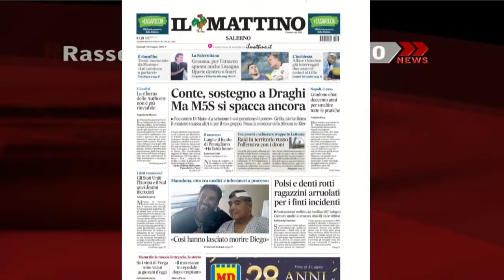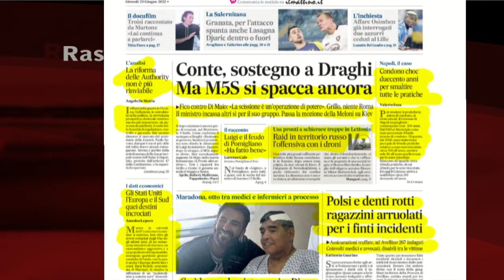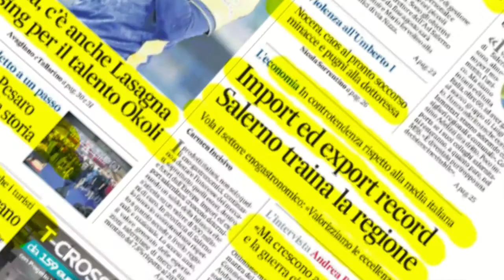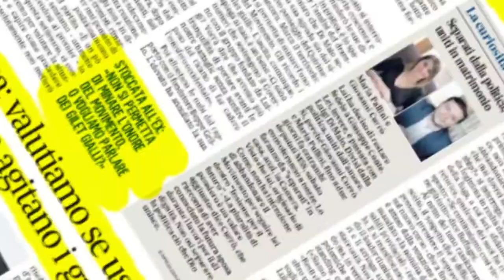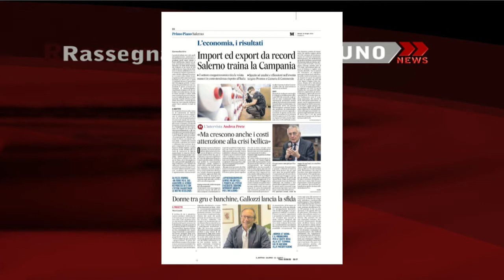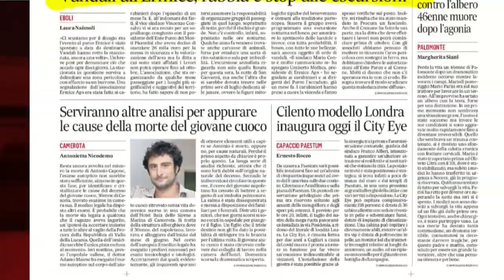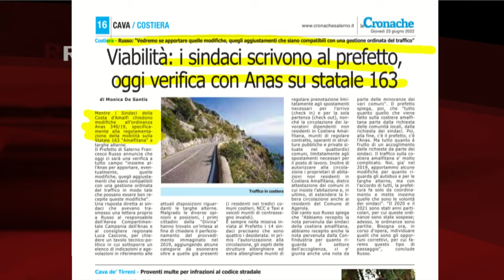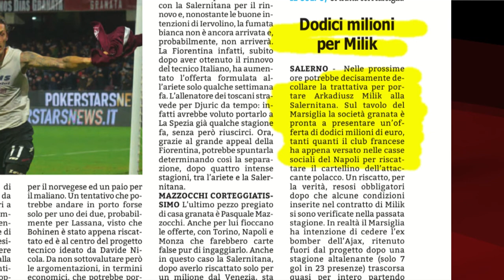RASSEGNA STAMPA 23/06/2022